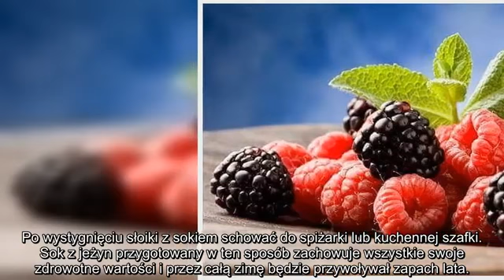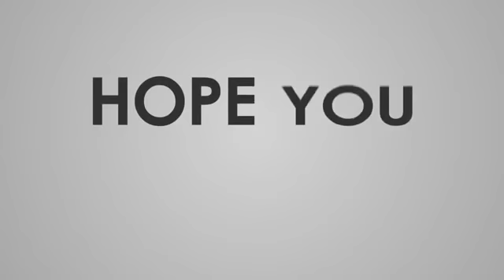✅ Sok z tego składnika uratuje Twoje zdrowie. Zdziwisz się o czym mowa...